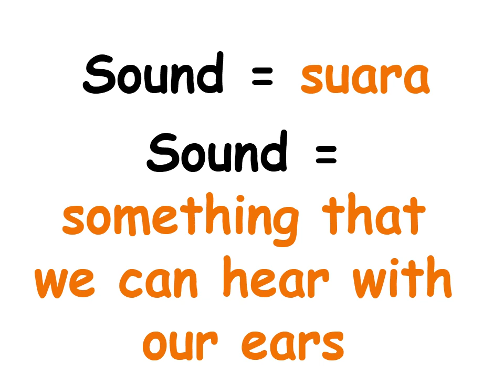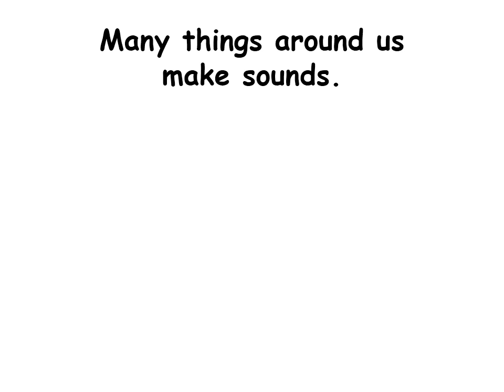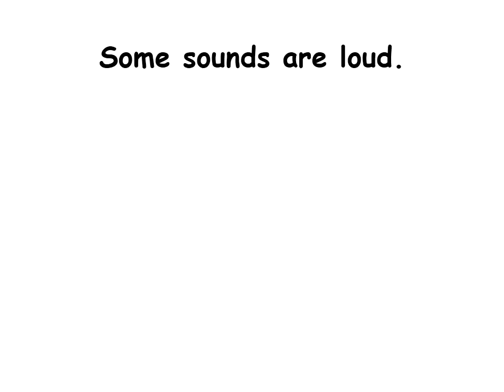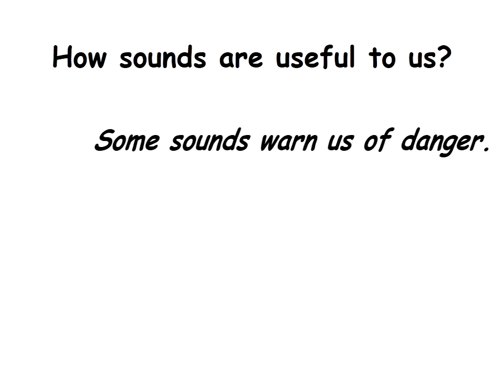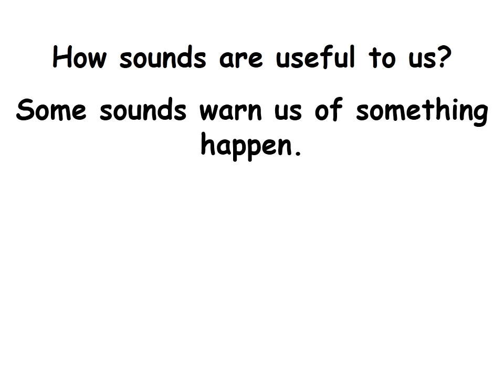Sounds part 1- Science Lesson for Grade 1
Science Lesson For Grade 1